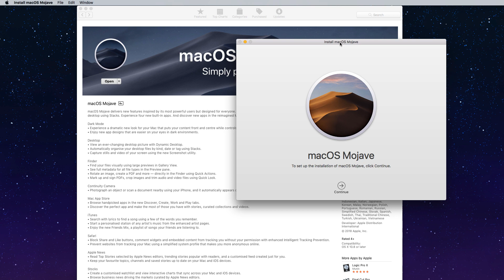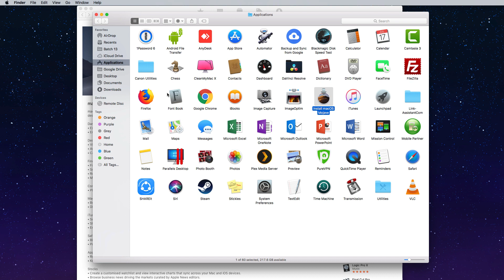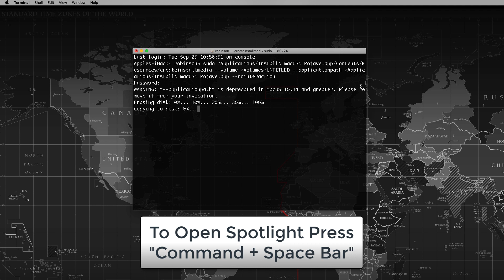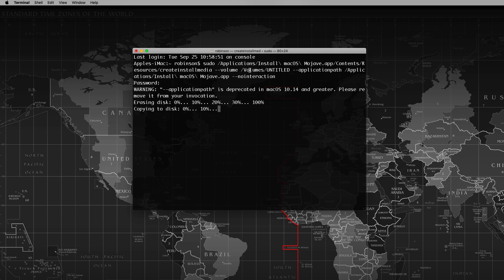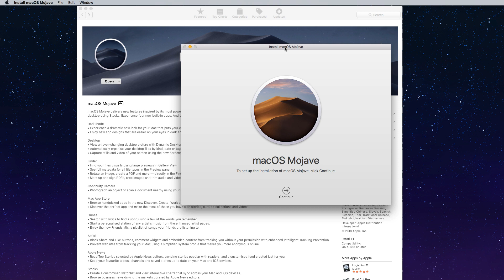Create mac OS Mojave USB Bootable Disk (தமிழ்)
Watch this Video Before Downloading mac OS Mojave. Create mac OS Mojave Bootable USB for Clean Installation and use it on multiple Mac computers you Own.

UPDATE: Code for macOS Big Sur USB Creation

sudo /Applications/Install\ macOS\ Big\ Sur.app/Contents/Resources/createinstallmedia --volume /Volumes/UNTITLED --nointeraction

Download mac OS Mojave and follow the suggested steps.

*** CODE FOR USB Creation: sudo /Applications/Install\ macOS\ Mojave.app/Contents/Resources/createinstallmedia --volume /Volumes/UNTITLED --applicationpath /Applications/Install\ macOS\ Mojave.app --nointeraction